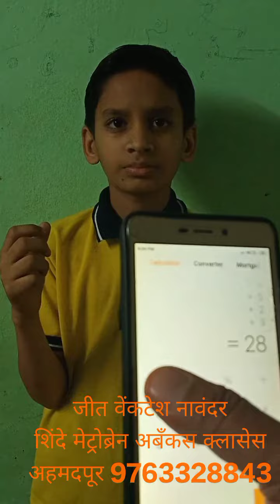शिंदे मेट्रोब्रेन अबॅकस चा विध्यार्थी जीत नावंदर